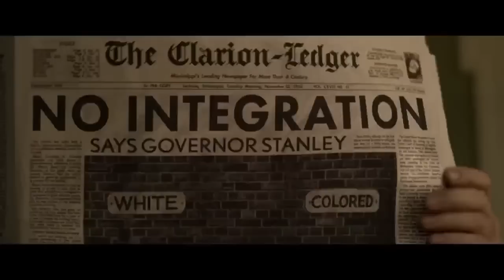Elvis Movie Trailer - Interview with Baz & Austin Butler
It would really mean a lot to me. More great stuff coming.